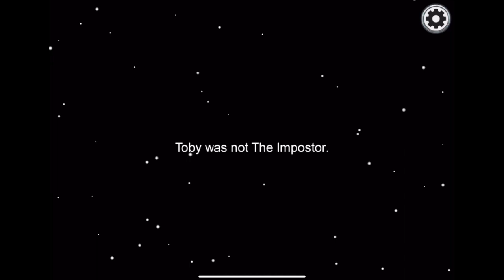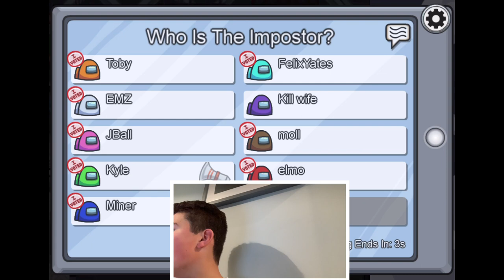Bring It North Play Among Us! | Toby McTurk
So Bring It North finally played Among Us! We had so much fun filming this and we hope you enjoy it!

MAX’S CHANNEL

FELIX’S CHANNEL